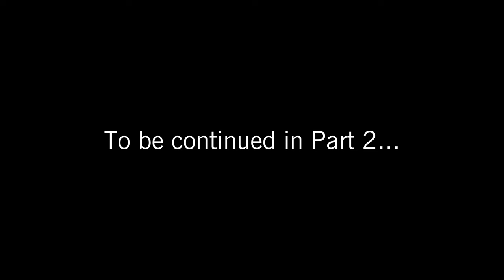Nonocat visits Maple Leaf Creative Workshop - Part 1/2 [Solo-Hand Blaster, Hummingbird BCG]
Nonocat just so happens to be in Taipei so we dropped into the ever famous Maple Leaf Creative Workshop to say "HI" and to check out some of their new and upcoming goodies!

Maple Leaf just moved into this newly furnished, 3 story block recently and it's just amazing that their office showroom floor has a bar with Ferrero Rochers for their staff... Can I work at ML please?!

In part 1 of this video, they introduced their new
- Solo-Hand Blaster VFC V3 GBBR
- Humming-Bird GBB M4 Short-stroke bolt carrier system
- 1913 stock adapter with folding stock for the GBB M4 System
- Charging Handle Handguard for M4 GBB and Modular Outer Barrel System

Thank You to Maple Leaf for having us over and showing us all the cool stuff!

You can also find us on these social media platforms!